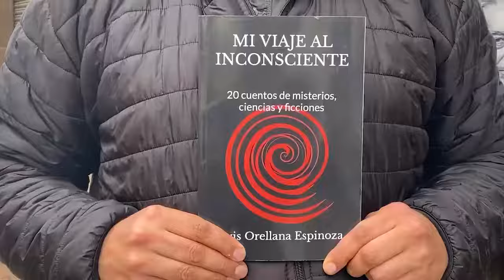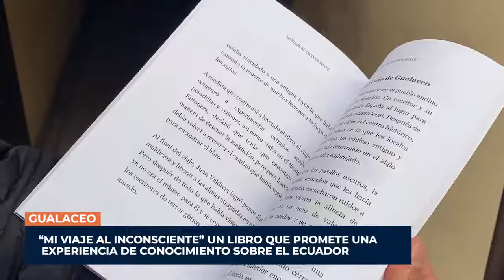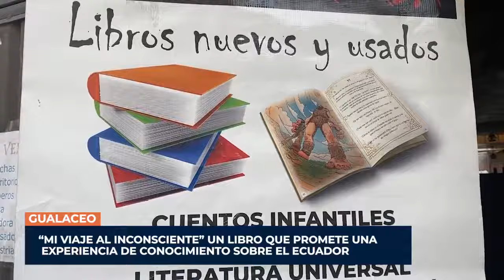Multi Canal. Libro: Mi Viaje al Inconsciente de Elvis Orellana Espinoza. Presentación del Libro.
Encuéntralo en AMAZON

En este mes de octubre publiqué mi primer libro en la plataforma digital Amazon que se denomina “Mi Viaje al Inconsciente: 20 cuentos de misterios, ciencias y ficciones”.

El libro es una compilación de cuentos sobre misterios, ciencia, ficción, suspenso, arqueología, historia, psicología transpersonal, psicología analítica jungiana, psicoanálisis, parapsicología, misticismo, libros antiguos, libros ocultos, bibliotecas, librerías y amor.

Muchos de estos cuentos están relacionados con ciertas experiencias personales en Gualaceo, así como en mis viajes a Argentina, Cuba, Estados Unidos, Perú, Chile, Paraguay y Brasil; algunos de mis sueños o pesadillas. Este libro te hará volar la imaginación, ya que te llevará de viaje por épocas pasadas y diferentes geografías o países como Ecuador, España, Estados Unidos, Argentina, México, etc.

Soy un profesional que cuenta con 15 años de experiencia profesional como psicólogo, profesor y consultor; he trabajado como profesor en varias plataformas digitales, universidades y centros educativos.

También soy el fundador, dueño y vendedor de TABÚ Librería ubicada Gualaceo (Ecuador); la misma cuenta con más de 700 libros de literatura, autoayuda, psicología, romance, cuentos infantiles, novelas juveniles, ciencia, etc.
Desde mis 5 años mis abuelos Rómulo Orellana (fallecido) y Beatriz Lituma, así como mis padres Elvis y Laura, me incentivaron a la lectura regalándome varios cuentos infantiles o libros. Después, en mi adolescencia leía bastantes libros o revistas de autoayuda, filosofía, parapsicología y psicología; mientras también practicaba el fútbol en el Tecni Club (Club de Segunda Categoría) y las formativas del Club Deportivo Cuenca. Luego, seguí la carrera de Psicología Laboral y Organizacional en la Universidad del Azuay; un postgrado en Emprendimiento e Innovación, así como una Maestría en Desarrollo Local, en la Universidad de Cuenca.

Desde hace muchos años tenía mi blog digital donde escribía cuentos, historias, recuerdos y ensayos; algunos de ellos están plasmados en la publicación de mi libro actual.
En el futuro espero publicar un libro sobre genealogía y mis raíces familiares, así como otro de ensayos sobre psicología, literatura y arte.

CURSOS ONLINE DE TABÚ ACADEMIA EN UDEMY. Profesor Elvis Orellana Espinoza.

Elvis Orellana Espinoza (Ecuador, 1985). Dueño de TABÚ Librería. Psicólogo Organizacional por la Universidad del Azuay (2008). Postgrado en Emprendimiento e Innovación (2010) y Magister en Desarrollo Local (2014) por la Universidad de Cuenca. Experiencia con más de 14 años en docencia, educación y asesoría.

Mis Cursos Online en Udemy: Escritura Terapéutica, Desarrollo Personal, Psicología Transpersonal, Psicología Profunda, Constelaciones Familiares, Psicogenealogía, Psicología Social, Psicología del cine, otros.

AUSPICIOS Y APOYO FINANCIERO A ESTE CANAL:
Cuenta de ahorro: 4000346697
Nombre: Elvis Orellana Espinoza
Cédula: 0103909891